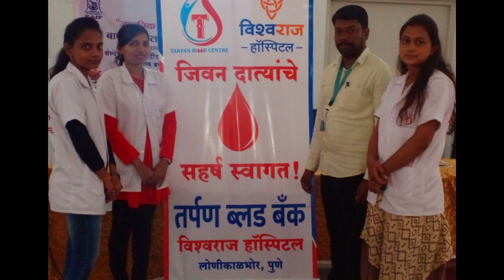बाएफ येथे जागतिक महिला दिन साजरा